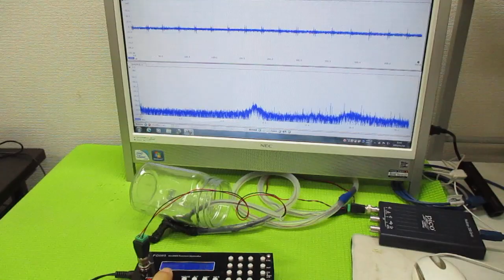超音波発振制御プローブの製造技術 ultrasonic-labo